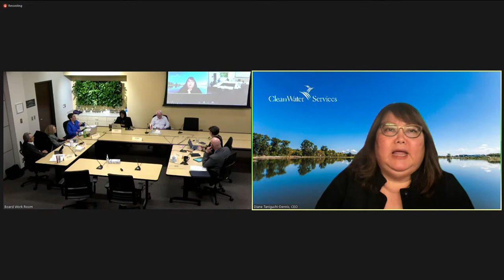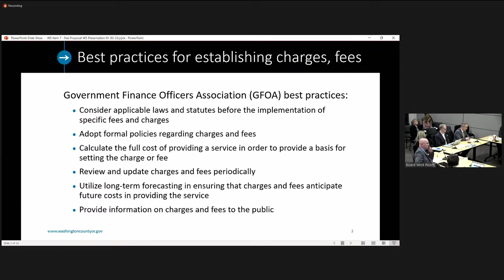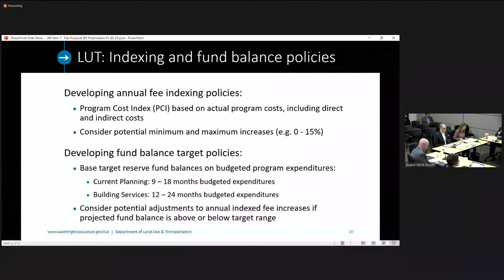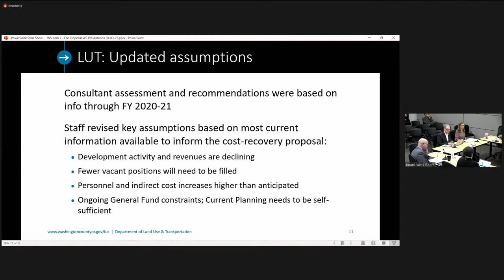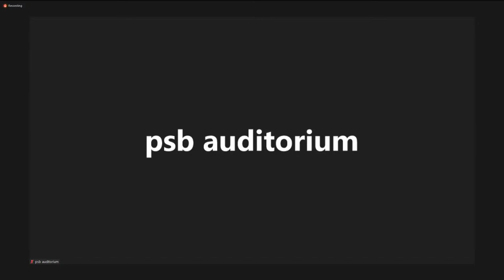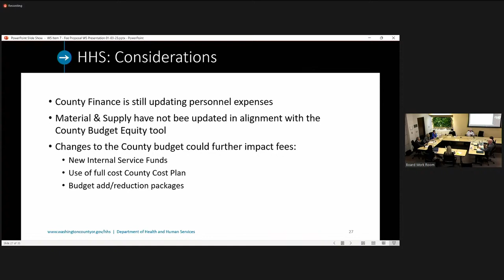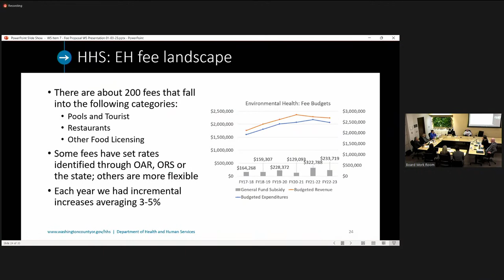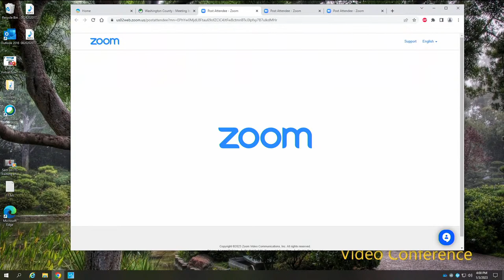Washington County Board of Commissioners - PM Work Session 01/03/23 (Part 2)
Convene Meeting

    1. 0:28 -  Ceremonial Swearing-in Ceremony of Elected Officials

   Convene for Housing Authority Board of Directors Meeting

   Convene for Regular Business Meeting

    2.  Executive Session - ORS 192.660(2)(e) - Property Negotiations

    3.  Executive Session - ORS 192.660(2)(h) - Potential Litigation

   Lunch Break

    4. 0:13 -  Board and Leadership Communication

    5. 35:45 -  Public Health Advisory Council Member Appointments

    6. 40:32 -  Planning Commission Appointment Discussion

    7. 48:44 -  Program Cost Recovery Proposals in LUT and HHS

   Break - 10 minutes

    8. 2:00:00 -  Item 7 Continued for HHS Cost Recovery Fee Proposals